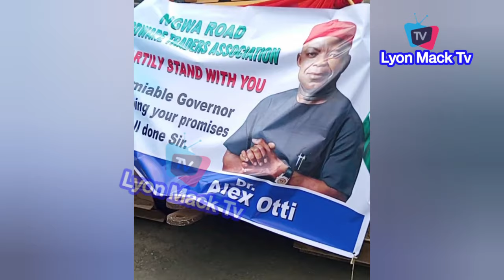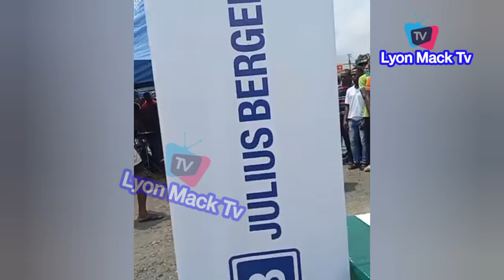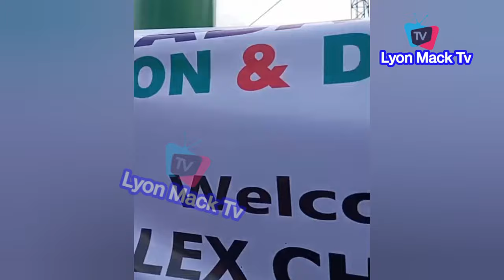Arrival Of Julius Berger Contractors, Gov Alex Otti At Official Flagoff of Aba Port Harcourt Road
Great Moment As Julius Berger Contractors, Gov Alex Otti At Official Flagoff of Aba Port Harcourt Road, In Aba Abia State
Davido & Wife Chioma Welcome Set of Twin 11months After Death of Son Ifeanyi In the USA
Massive Jubilation As Gov Alex Otti Flagoff Construction Of Aba Port Harcourt Road By Julius Berger
Gov Soludo Renamed Anambra Airport To Professor Chinua Achebe Airport In a Remarkable Way In Umuneri
We are Fighting The Process & won't Work With Govt - HE Peter Obi Speaks On Dollar Rate
Peter Obi, Dr Ngozi Okonjo Iweala, Obi Of Onitsha Speech At South East Economic and Security Submit
Gov Alex Otti Speech At South East Economic & Investment Submit About The New Deep SeaPort In Abia
See What Dr Alex Otti Has Achieve In 3months In Abia State Non Of It Governors Ever Achieved
Min Of Works Dave Umahi, Paid Working Visit To Gov Alex Otti Over Road Construction In State
Gov Soludo, Gov Alex Otti at Michael Okpara University In Umudike for Dr. M.I Okpara Maiden Lecture
You Must Not Be Scared At The Poll - Peter Obi Advice LP LGA Candidate Ahead Of Election In Benin